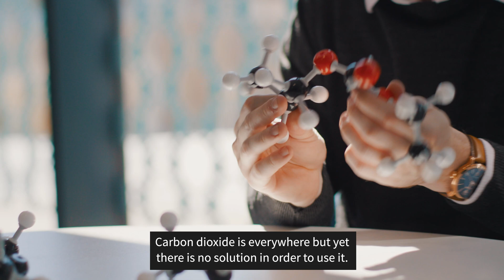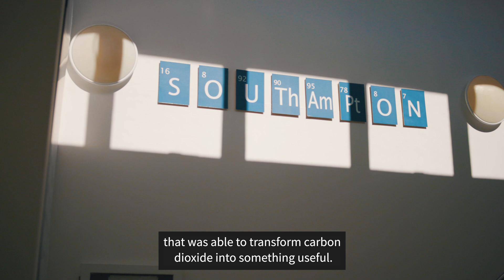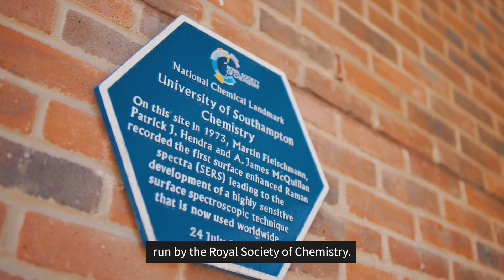Our SME showcase: carbon capture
Carbon capture and utilisation offers a solution to turning the abundance of waste CO2 in the atmosphere into something useful. In the first of our series, chemistry SME ViridiCO2 tells us about their new catalytic technology, which transforms CO2 into polymers for use in everyday products.

Find more events and videos at rsc.li/COP26PLAYLIST and links to resources and actions at rsc.li/COP26. This video is just part of a programme showing chemistry’s role in understanding and tackling climate change covering next generation batteries, hydrogen, agriculture, carbon dioxide utilisation and more.